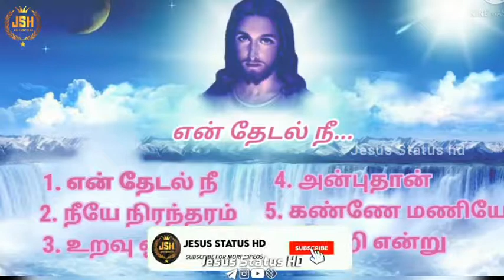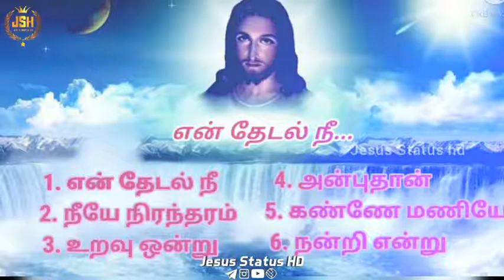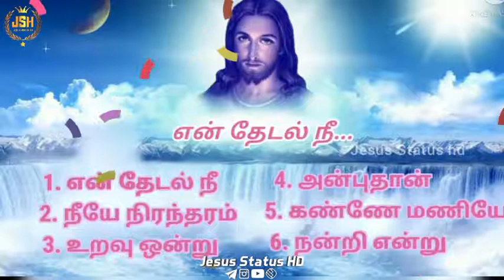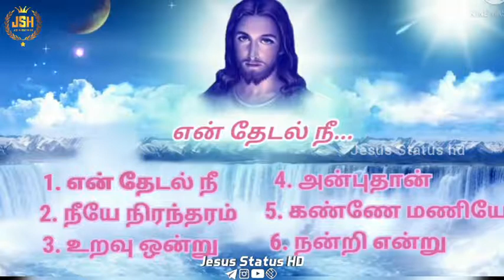Christian devotional songs | கிறிஸ்தவ பாடல்கள் | Jesus songs 🙏 | Jesus Status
✨Introduction❤️
00:00 Use headphones for better experience
00:03  En thedal nee
6:00  Neeyae nirantharam
12:06  Uravu ondru
18:05  Anbenbathu
22:21  Kannar maniyae
27:42  Nandri Endru paaduvaen
31:50  subscribe Jesus status hd

◾️Tʜɪꜱ ᴘʜᴏᴛᴏ, ᴠɪᴅᴇᴏ ᴏʀ ᴀᴜᴅɪᴏ ɪꜱ ɴᴏᴛ ᴏᴡɴᴇᴅ ʙʏ ᴏᴜʀꜱᴇʟᴠᴇꜱ.
◾️Tʜᴇ ᴄᴏᴘʏʀɪɢʜᴛ ᴄʀᴇᴅɪᴛ ɢᴏᴇꜱ ᴛᴏ ʀᴇꜱᴘᴇᴄᴛɪᴠᴇ ᴏᴡɴᴇʀꜱ. .
◾️Tʜɪꜱ ᴠɪᴅᴇᴏ ɪꜱ ᴘᴜʀᴇʟʏ ғᴀɴ-ᴍᴀᴅᴇ. .
◾️Iғ ᴀɴʏ ᴘʀᴏʙʟᴇᴍ ᴍꜱɢ ᴜꜱ ᴏɴ Iɴꜱᴛᴀɢʀᴀᴍ ᴀɴᴅ ᴛʜᴇ ᴠɪᴅᴇᴏ ᴡɪʟʟ ʙᴇ ʀᴇᴍᴏᴠᴇᴅ. .
◾️ Nᴏ ɴᴇᴇᴅ ᴛᴏ ʀᴇᴘᴏʀᴛ ᴏʀ ꜱᴇɴᴅ ꜱᴛʀɪᴋᴇ.

Tamil Christian Status Song,
Jesus songs,
Christian songs,
New songs,
Old Tamil Christian Status Songs,
Old Tamil Christian what's App Status Songs,